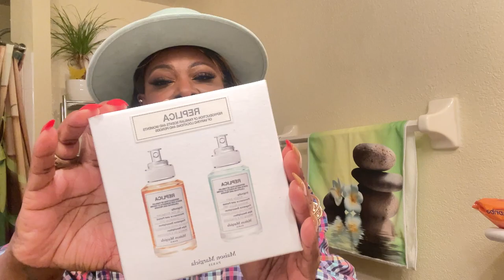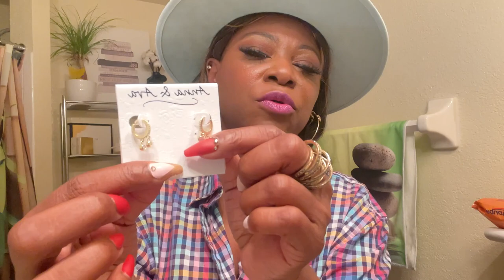New in items you got to see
My Channel is dedicated  to anyone who is positive. Age does not define intelligence nor beauty, as we all have the potential to be  beautiful inside and out. My age doesn't define what I can wear,  how I look or feel. Style is not defined by trends.